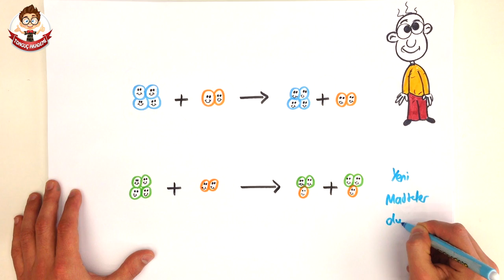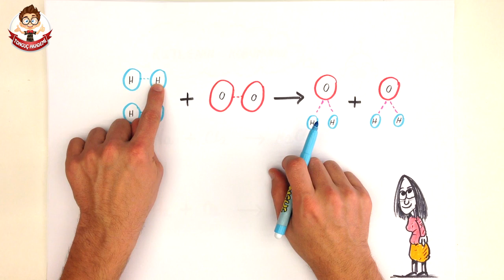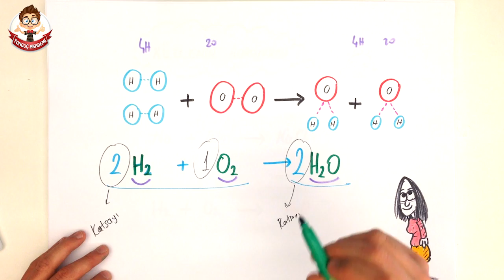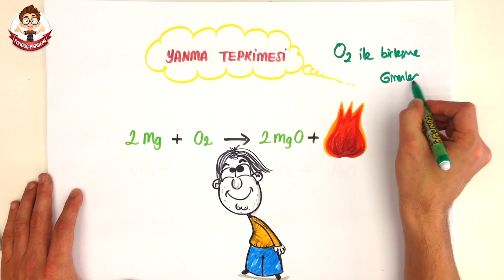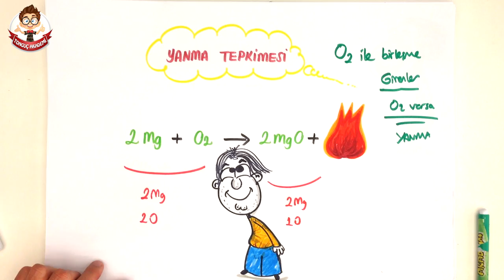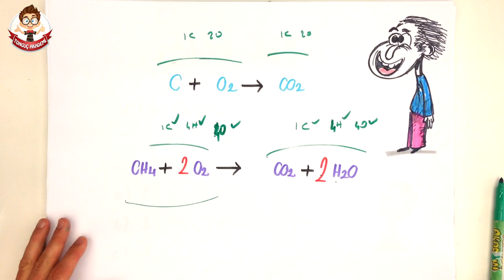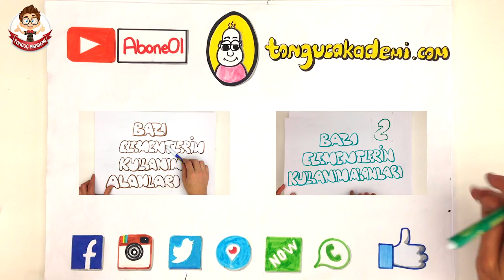8dk'da KİMYASAL TEPKİME NEDİR